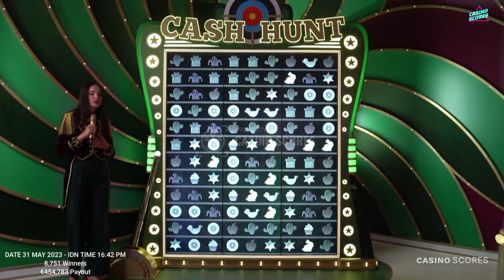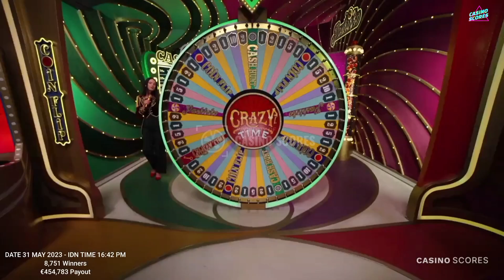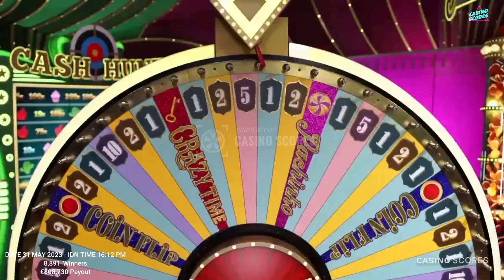Crazy time big win today, OMG !! Those who got this wept with tears of joy ! Thank you god.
Video title : Crazy time big win today, OMG !! Those who got this wept with tears of joy ! Thank you god.